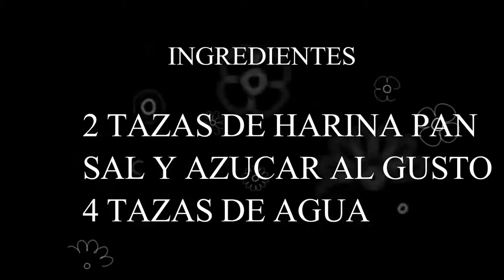COMO PREPARAR CONEJO (Empanada de Conejo) Muy facil.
- La carne de conejo es sumamente rica en proteínas, excelente alimento para el desarrollo muscular.
- Es conocida como carne magra, contiene140 calorías por cada 100 gramos.
- Es un excelente alimento para mujeres embarazadas, ya que es rico en vitamina B12.
¿Qué enfermedades cura la carne de conejo?
La comunidad médico-científica considera que la carne de conejo debe formar parte de la dieta en todos los grupos de edad y no sólo está recomendada para prevenir enfermedades cardiovasculares, sino también para personas que tengan colesterol alto, diabetes, hipertensión arterial o un elevado nivel de ácido úrico.

ingredientes:
1 kilo de harina pan
1 conejo
1 sal.pimienta comino
aliños como la cebolla ajo,cebollin,tomate
1 litro aceite.

    ¿Que es una empanada?
Pasta o masa en forma de media luna rellena de ingredientes dulces o salados que se fríe en abundante aceite o se cuece al horno.